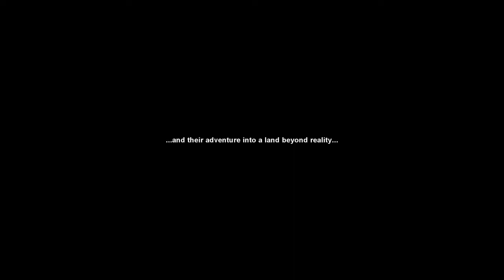[Tip.It Event] Twisted and Out of Control 5 - Trailer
Trailer for the event "Twisted and Out of Control 5 - Final Judgement".